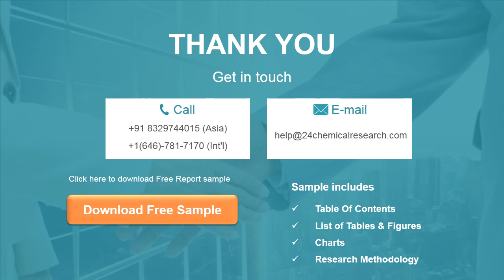Metallurgical Limestone Market Insights and Forecast to 2026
Metallurgical Limestone market is segmented by Type, and by Application. Players, stakeholders, and other participants in the global Metallurgical Limestone market will be able to gain the upper hand as they use the report as a powerful resource.